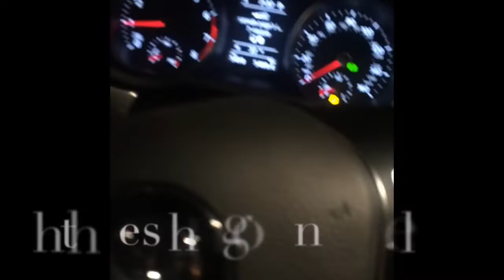Regional Champion| Super Funny